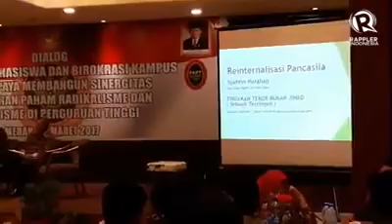5 hal yang mendorong seseorang menjadi teroris, testimoni personal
Ustad Khoirul Ghozali adalah ex- narapidana teroris kasus perampokan CIMB Niaga di Medan tahun 2010. Kini ia mendirikan Ponpes Deradikalisasi "Al Hidayah" di Deli Serdang, Sumatera Utara.